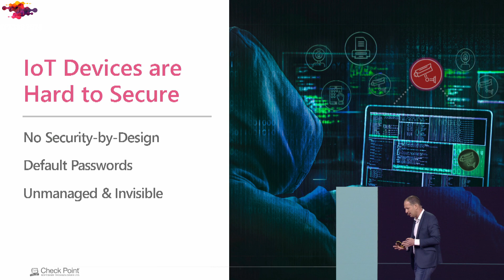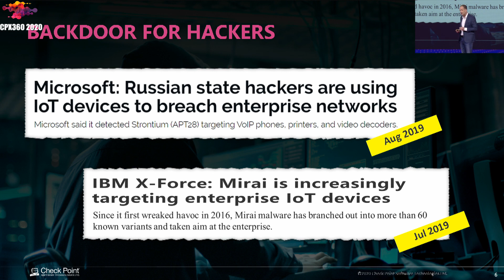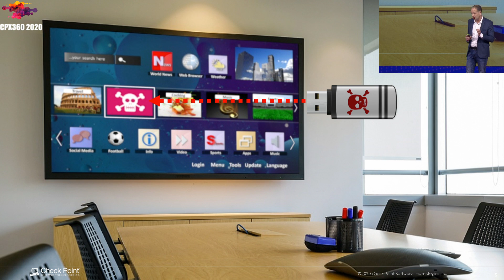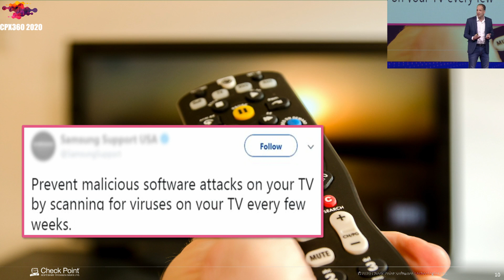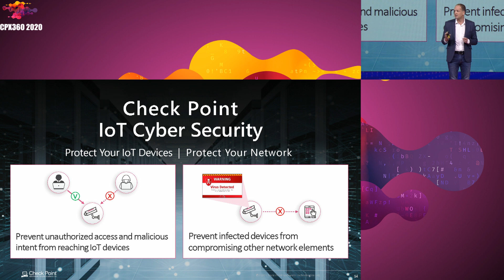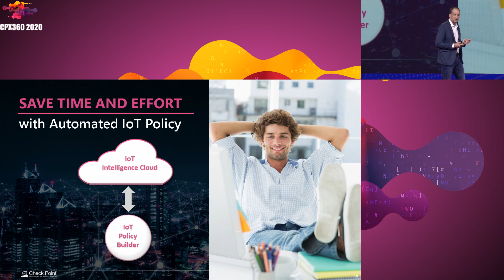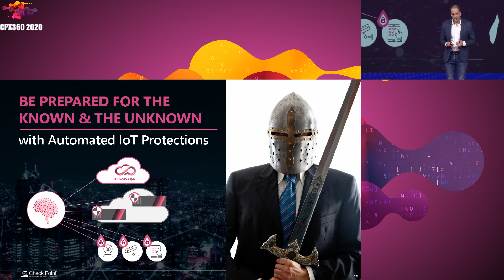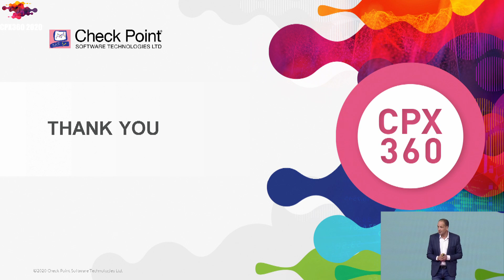CPX 360 2020 Cyber Talk: IoT is Coming. Are You Ready? - Itzik Feiglevitch, Product Manager IoT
Growing at an exponential rate, IoT devices bring significant value and revolutionize the way businesses run their operations today.